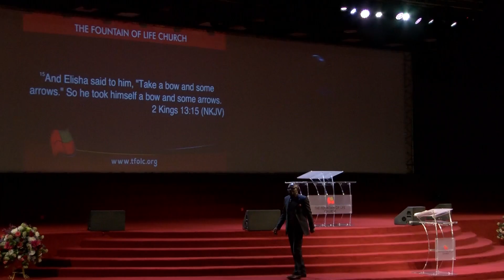The Anointing Capacity | Pastor Taiwo Odukoya